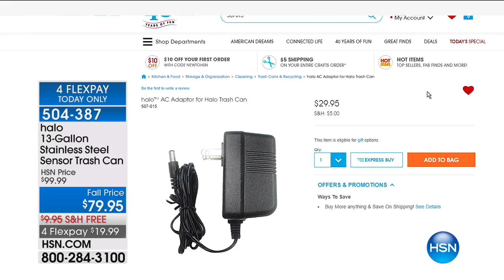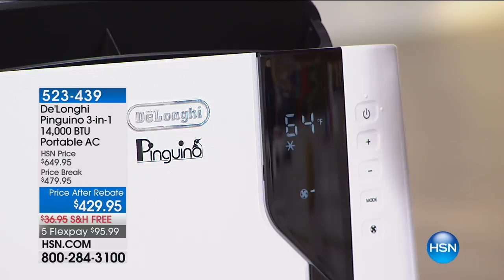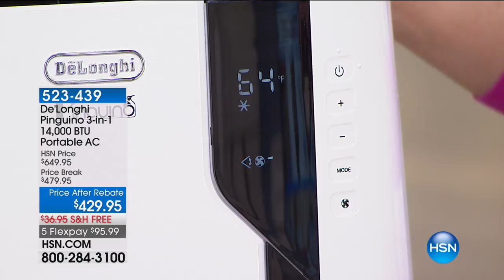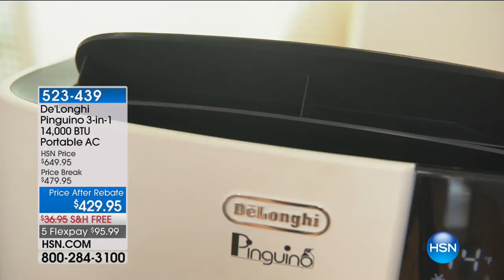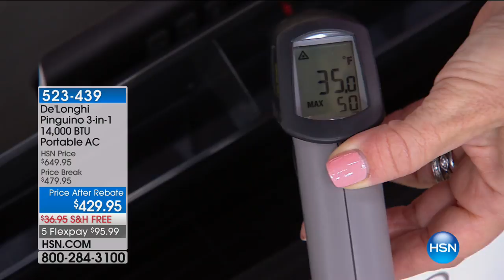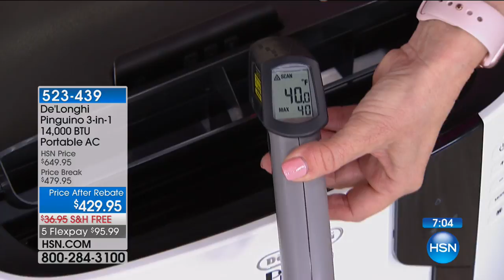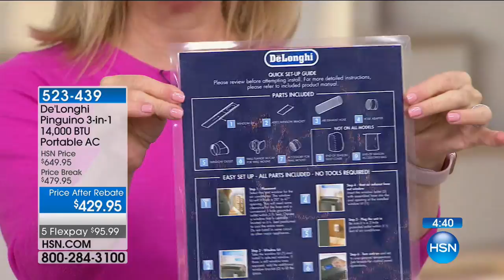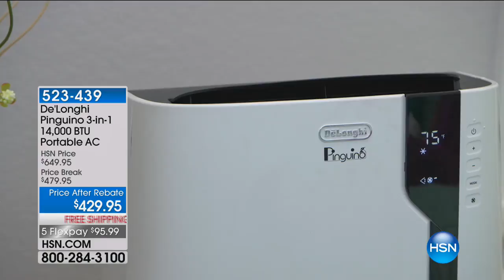HSN | Home Solutions featuring Professor Amos 08.18.2017 - 06 AM